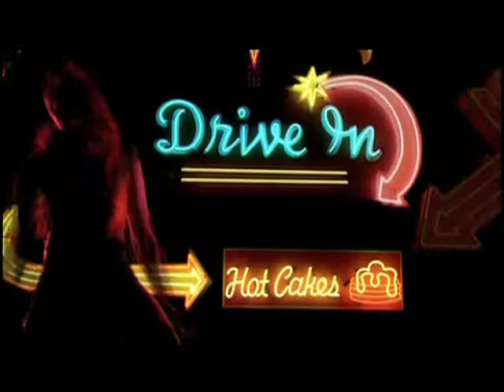Timbaland ft. Justin Timberlake - Carry Out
Timbaland ft. Justin Timberlake - Carry Out  New 2010 RnB and Hip Hop Have Fun and Download it !